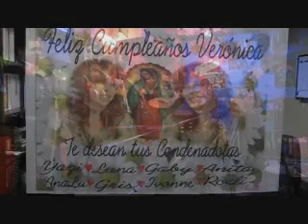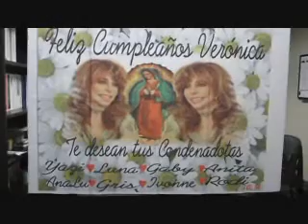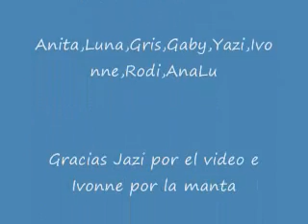Mañanita para Veronica Castro Octubre 19 del 2012